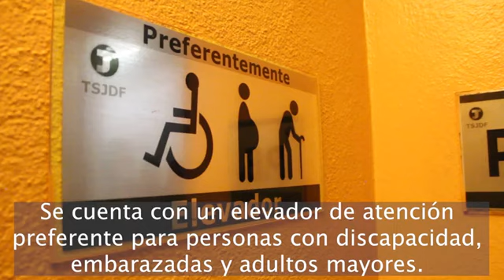Préstamo de sillas de ruedas en Juzgados Familiares del PJCDMX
En Juzgados Familiares de la Ciudad de México nos preocupamos por la accesibilidad de las personas visitantes, es por eso que ofrecemos el préstamo de sillas de ruedas en nuestra sede más visitada.

También contamos con elevador de atención preferente para personas con discapacidad, embarazadas y adultos mayores.